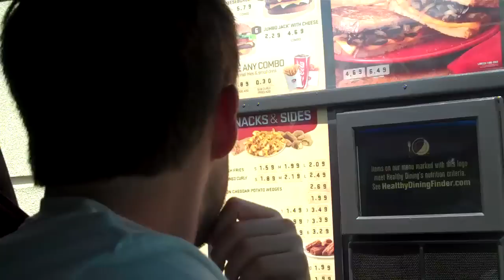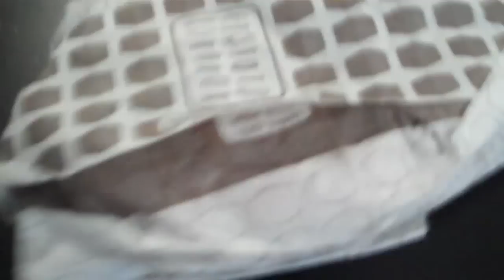STOP CALLING ME UGLY!!!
Every Thursday, you're invited to eat lunch with us!

Follow our Twitter and your question could be in the next Lunchtime w/ Smosh